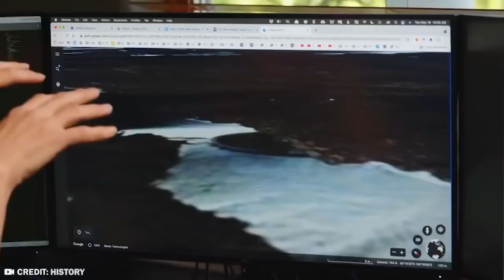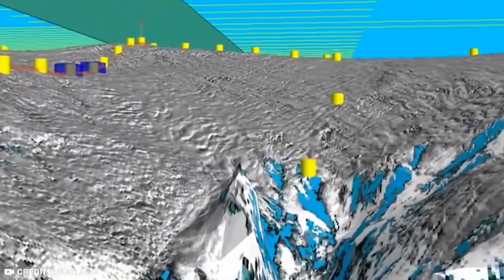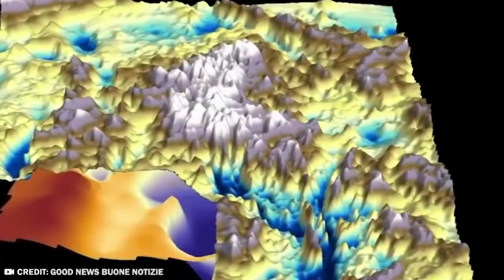What They Discovered in Antarctica Shocked the Whole World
It's one of the most inhospitable places on Earth, but that doesn't mean there's not a whole bunch of interesting stuff out in Antarctica. Somehow, people continue to find new discoveries that change our understanding of life in this freezing, inhospitable location. And some are... well, they're a little weird. From Google Earth aliens to a colony of icefish, let's take a look at 20 Unsettling Discoveries In Antarctica Nobody Can Explain!